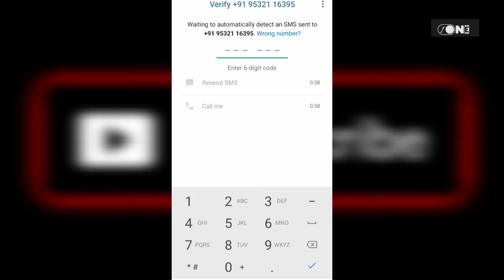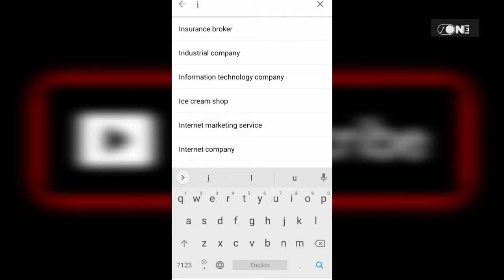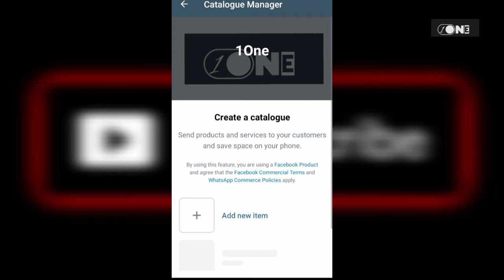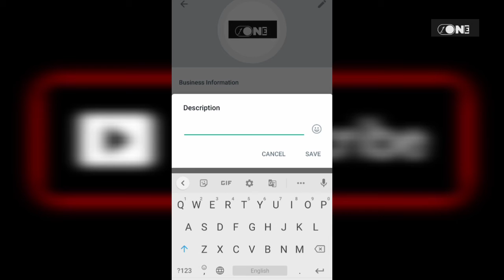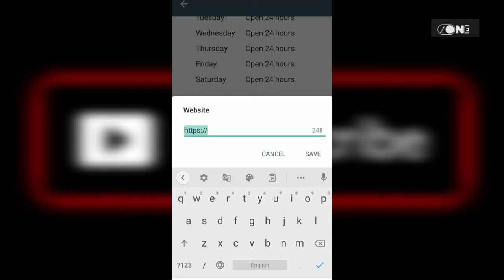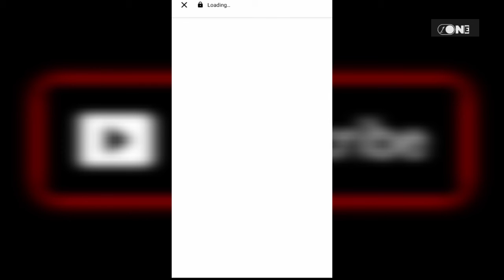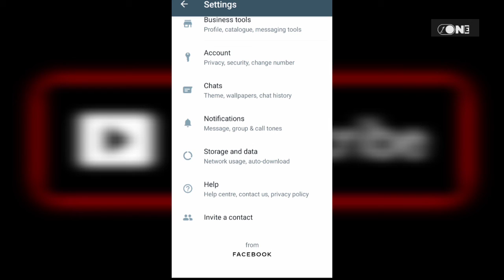How to create whatsapp business account?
Hello dosto welcome to my channel is channel pr apko techshow or technology related apko video milti rhegi jise app Technology se update rh ske or how to related question ka answer milega aapko jise aap uska fayda apne liye uda ske or apne kam ko asan bna ske to fir kis bat ki deri abhi tk apne channel ko subscribe nhi kiya h to channel ko subscribe kriye video kmal ki hogi y m guarantee deta hu kisi trh ke conversations k liye aap muje instagram par dm kr skte h links niche h ya comment box mein puch sakte hain all social media related question ke answer bhi  milenge

how to create whatsapp business account, how to create whatsapp business account malayalam, how to create whatsapp business account tamil,
 how to create whatsapp business account in telugu,
how to create whatsapp business account without phone number,
how to create whatsapp business account in hindi,
how to create whatsapp business account link
, how to create whatsapp business account in iphone,
 how to create whatsapp business account in pc, how to create whatsapp business account in bengali

( is video maine aapko bataya hai How to create whatsapp business account )